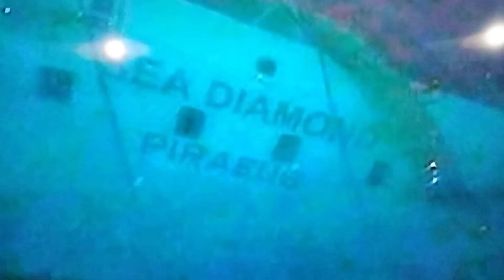the wreck of the sea diamond under water